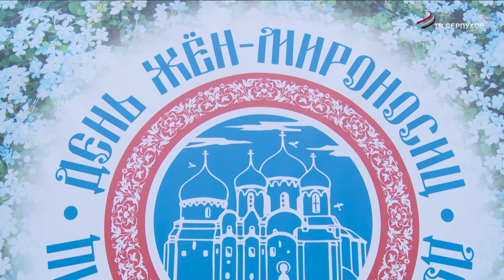В Серпухове прошел православный фестиваль Жен-мироносиц